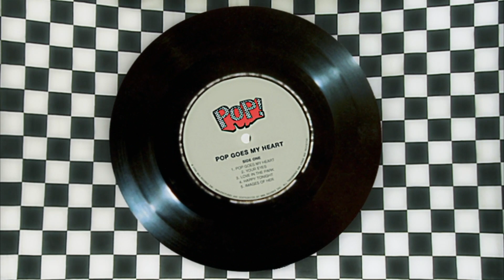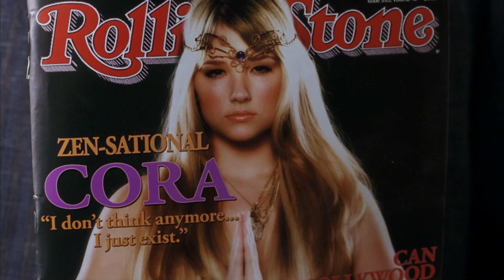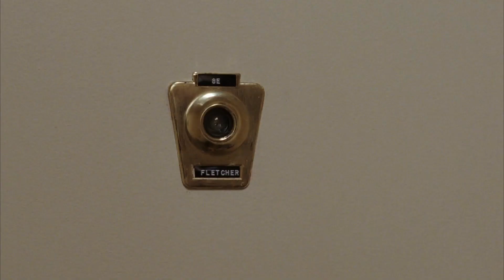I Primi Minuti | Scrivimi una Canzone